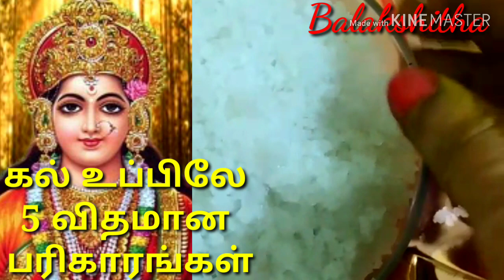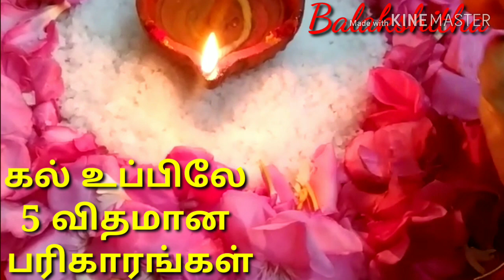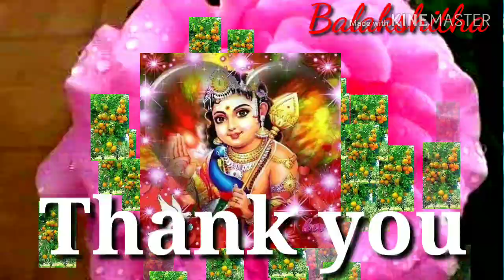கல் உப்பில் ஐந்து விதமான பரிகாரங்கள்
கண் திருஷ்டி விலக -குடும்பம் ஒற்றுமை பெற -நினைத்த காரியம் வெற்றி பெற
கல் உப்பு தீபம் ஏற்றும் வழிபாடு

திருமணம் விரைவில் கைகூட

வீடு கட்டும் யோகம் பெற

ஆன்மீக தகவல்களை பெறுவதற்கு
Pls welcome my channel